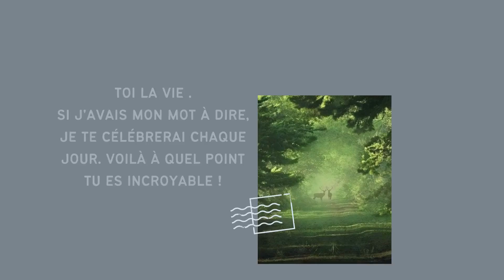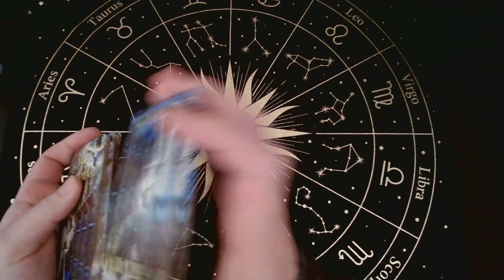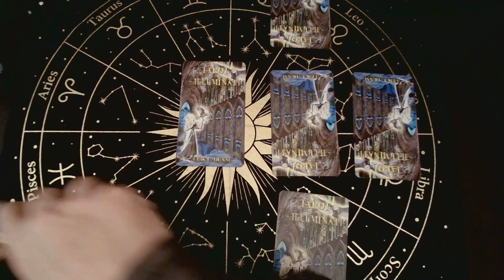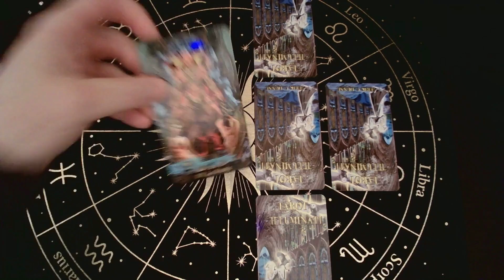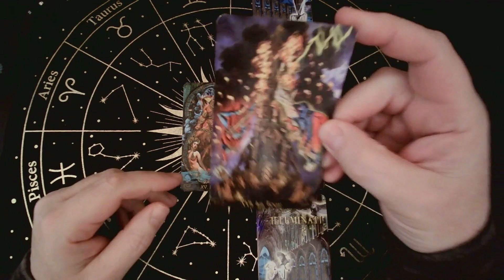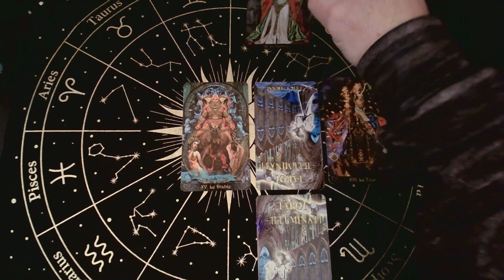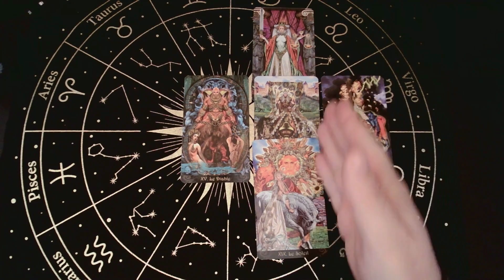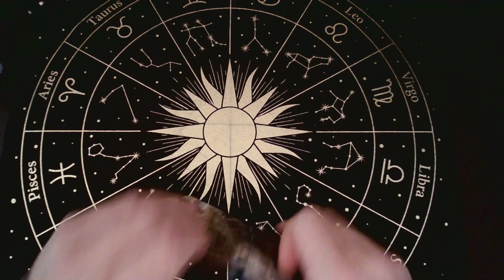Les L.R vont disparaître 21/01/2023